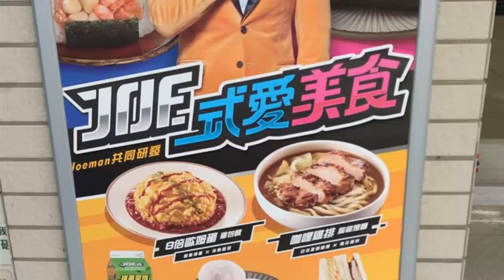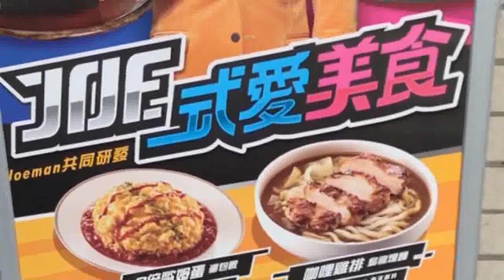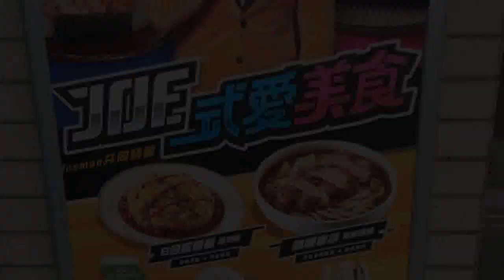人生第一次給了7-11！Joeman喊緊張 網卻全歪樓狂喊：通哥加油！